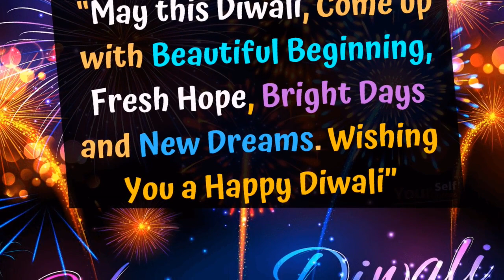Diwali Background Music | Instrumental Music | No Copyright Diwali Music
diwali background music
diwali 2022 music
diwali music no copyright
diwali background music no copyright
diwali instrumental music
diwali instrumental music no copyright
2022 diwali music
diwali instrumental background music
diwali bg music
diwali bgm
diwali festival music
diwali festival music no copyright
no copyright diwali music
diwali music for vlogs
diwali music for youtube videos
diwali festival background music
diwali background
diwali background no copyright
diwali video
diwali video no copyright
diwali festival 2022
diwali music free to use
free diwali music
deepavali background music
deepavali festival music
deepavali instrumental music
music for diwali
diwali music instrumental
diwali music free
diwali music status
diwali music video
diwali flute music

I Hope you like this music and is most useful for your videos

just Copy & paste the text below into the description of your video 📝

📌 please leave your comments if you want to tell me something or if you have any suggestions and to share your love by "Like" 👍 this video and "Subscribe" to this channel.